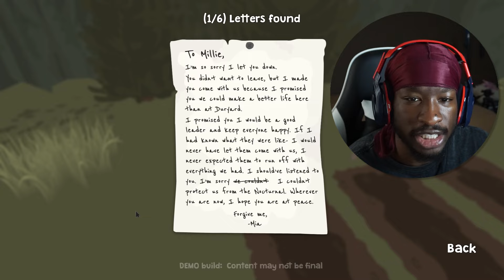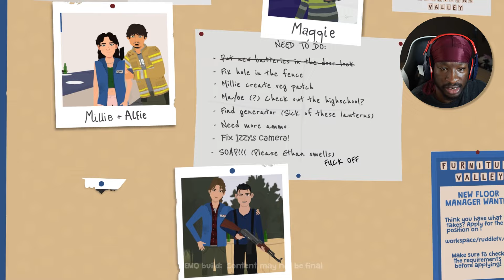INTENSE Decision Based Game....What Would You Do? | Nocturnals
All he had to do was pull the trigger.

Thank you for visiting the Captain, and of course, checking out this video. I hope it made your day brighter than yesterday!